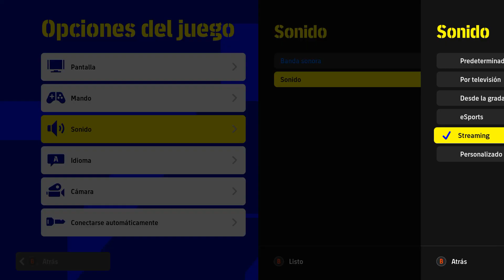eFootball™ 2022 🎮 juego free to play en Steam!!!!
De "PES" a "eFootball™"
¡Pon a rodar el balón de un nuevo fútbol en "eFootball™ 2022"!

¿Qué es eFootball 2022?
¿Qué pasó con PES 2022?
¿Cuándo se puede descargar eFootball 2022?
¿Cómo se llamará el PES?
¿Cuándo será gratis PES?